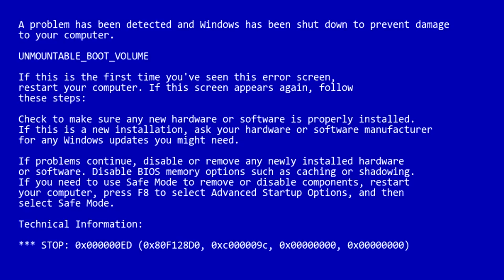Tal Is Life!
In this Game Time episode we played Douche simulator. Watch and find out if we succeeded as tal fishman. Did we manage to get that 6 pack abs like tal?